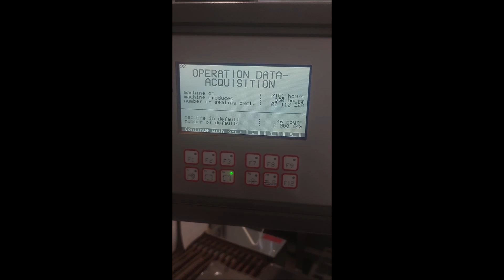The state of the machine